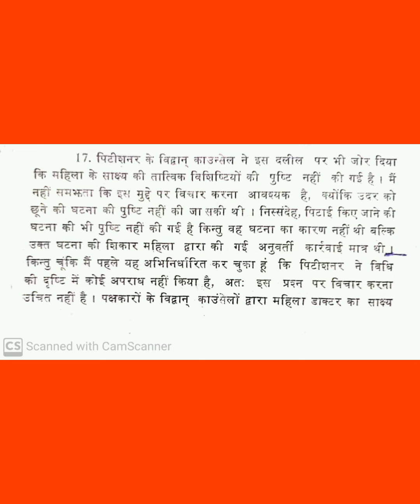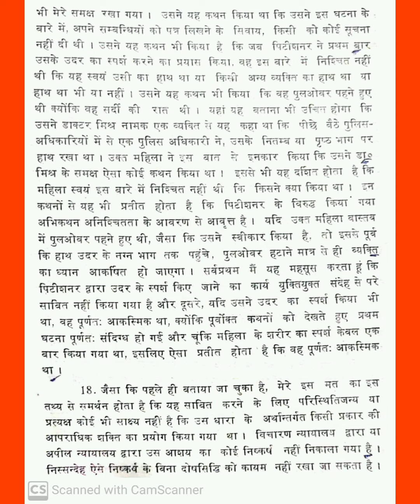100 wpm court legal matter hindi steno dictation with PDF